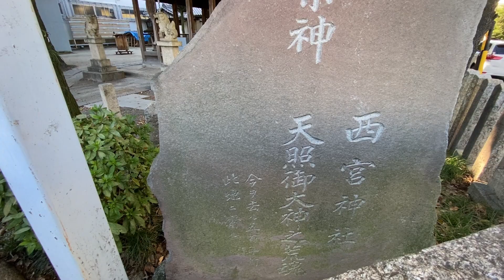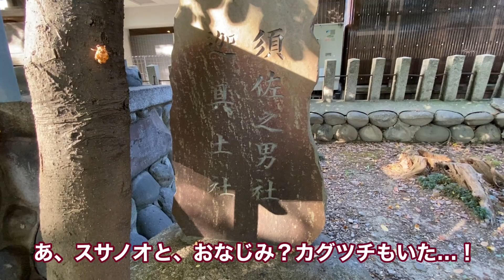ミシャグジ様に会いに行く！ (中川区編)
中川区までミシャグジ信仰の痕跡を見に行ってきました！
昔はけっこうそこら中に？あったようですね…。
ちなみに月島の金刀比羅社の前身である西宮神社の祭神は天照大神の荒魂(あらみたま)と石碑に刻まれています。天照の荒魂は瀬織津姫という神様だとも言われます。この神様は記紀には登場しない謎の神様ですが、同じく謎の神である天白神の「候補？」とされている神様の一人です。私の動画の「天白シリーズ？」で取り上げています…！